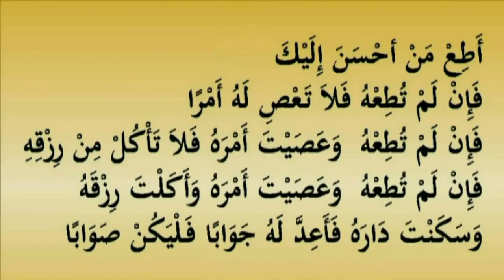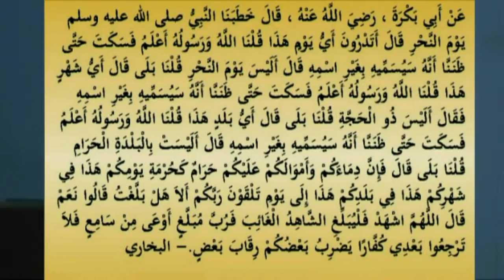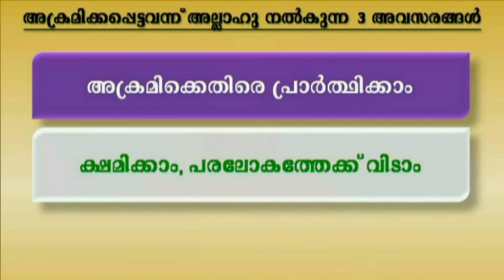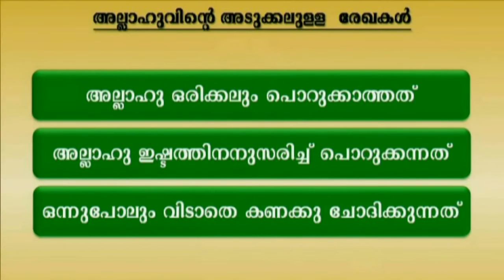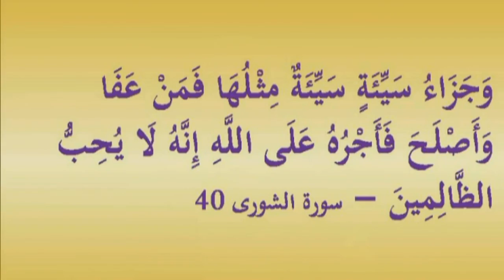എനിക്കു മടങ്ങണം എന്റെ റബ്ബിലേക്ക് 2/3 | ABDUL GAFOOR SALAFI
ഇസ്ലാം അറിയുംതോറും അനുഭൂതിയാണ് -ക്ലാസ് 3
എനിക്കു മടങ്ങണം എന്റെ റബ്ബിലേക്ക് 2/3
അബ്ദുല്‍ ഗഫൂര്‍ സലഫി